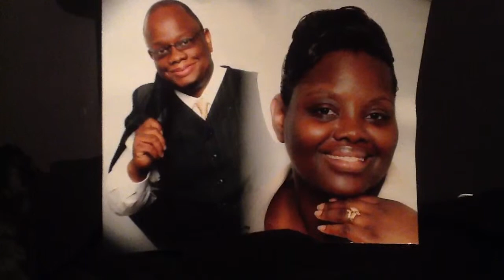Jesus Loves Me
Written by Elect-Lady LaShela Jones from the CD "It's Time to Praise The Lord"
Manna Ministries Inc
Cd-Baby
Amazon
CD Universe
And a host of others